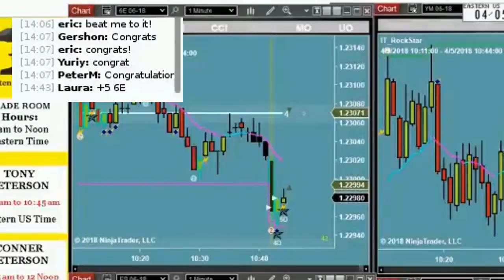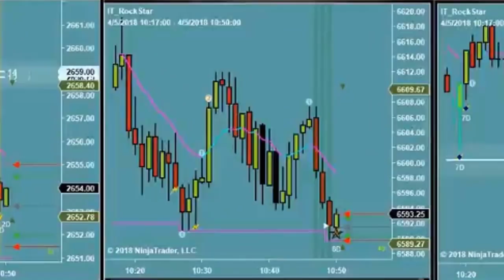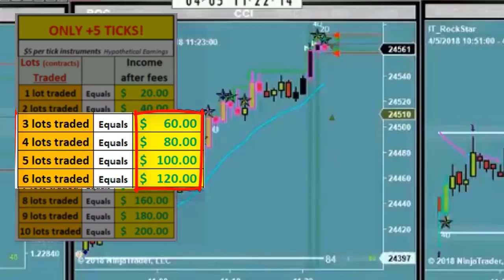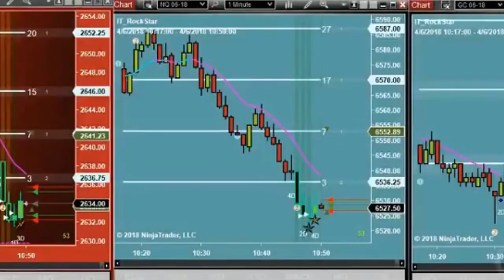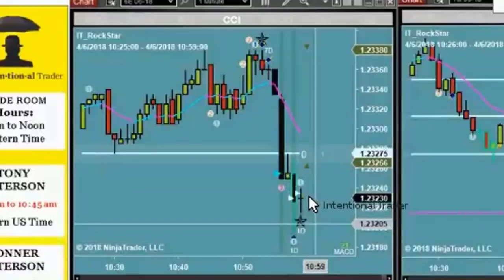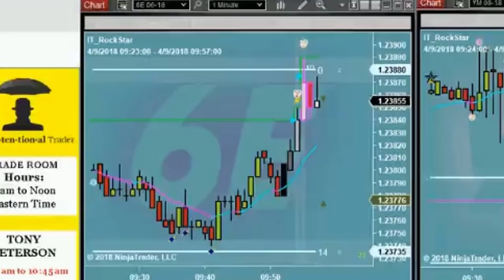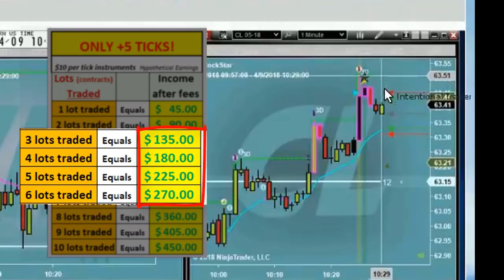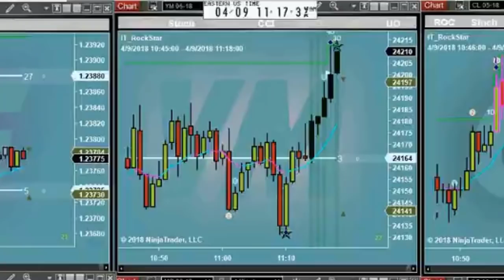TRADE ROOM: A Typical Day of Trades